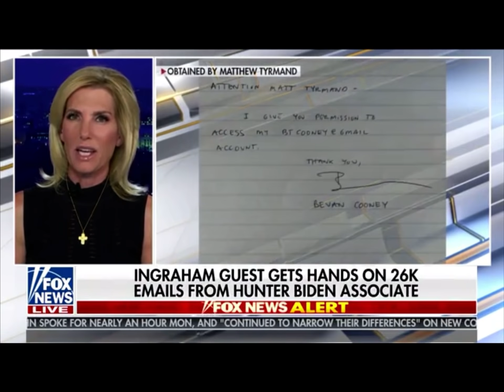Tyrmand Reveals Explosive New Emails Showing How Biden Enterprise Took Millions From Russia Oligarch